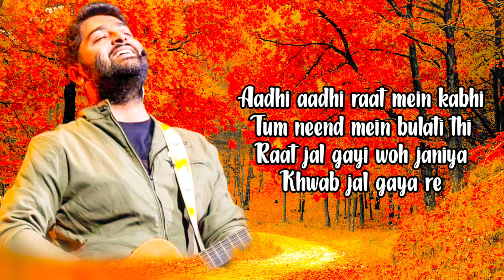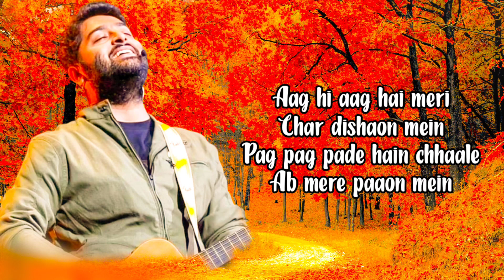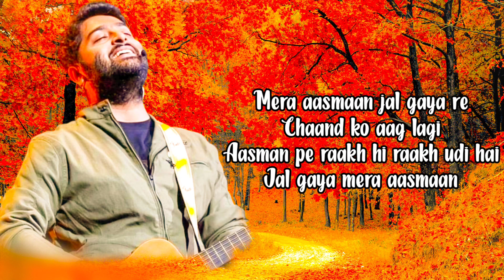Arijit Singh : Mera Aasmaan Jal Gaya | PS-2 | Gulzar | A.R. Rahman | Tips Music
Song Details:
Song: Mera Aasmaan Jal Gaya
Movie: PS-2 (Hindi)
Singer: Arijit Singh
Lyrics: Gulzar
Starring: Karthi, Trisha Krishnan
Label: Tips Music

Lyrics...

Mera Aasmaan Jal Gaya Re
Chaand Ko Aag Lagi
Aasmaan Pe Raakh Hi Raakh Udi Hai
Jal Gaya Mera Aasmaan

Aankhein Behti Hai Janiya
Palkein Jalti Hai
Jeene Ka Pal Pal Gaya Janiya

Paaon Mein Veerana
Dil Mein Ujada Hai Janiya
Jaaye Kahan Deewaana

Aadhi Aadhi Raat Mein
Kabhi Tum Neend Mein Bulati Thi
Raat Jal Gayi Woh Janiya
Khwaab Jal Gaya Re

Baadalon Se Narm The Janiya
Haath Jo Sehlate The
Aankhon Hi Se Bolti Thi Tum
Honth Do Behlate The

Aag Hi Aag Hai Meri
Char Dishaon Mein
Pag Pag Pade Hain Chhale
Ab Mere Paaon Mein

Kaun Se Jahaan Main
Ab Tujhe Jaaun Khojun Re
Mere Har Jahaan Ka Nishaan
Jal Gaya Jal Gaya Re